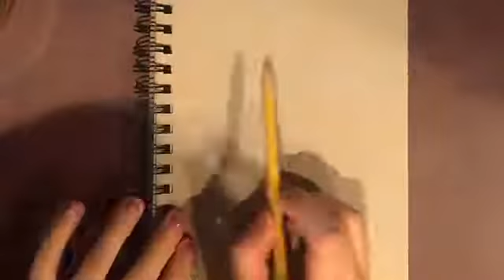ANGER-INSIDE OUT PORTRAITS #2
Hey guys welcome to the second of a five video series of drawing the emotions from the Disney Pixar movie: Inside out!:)  in this video I drew ANGER!😡🔥☺️